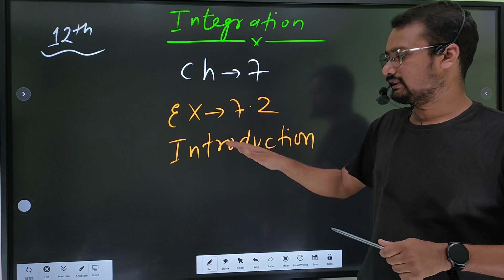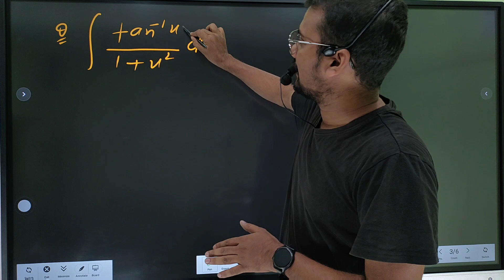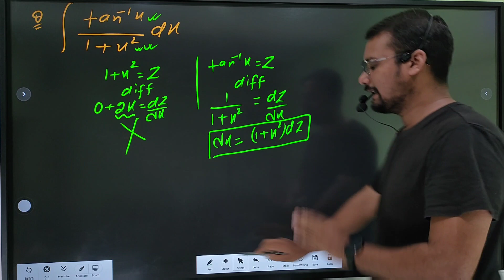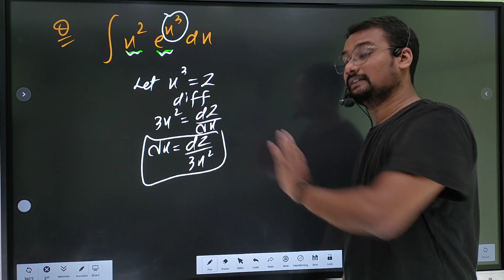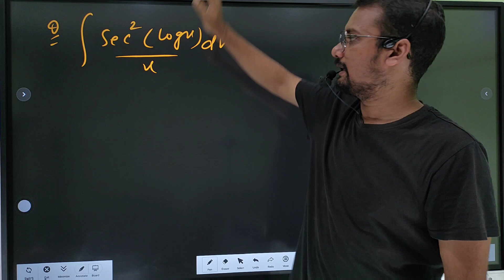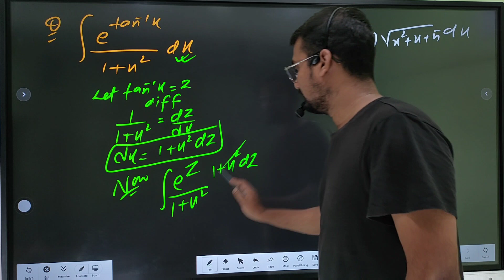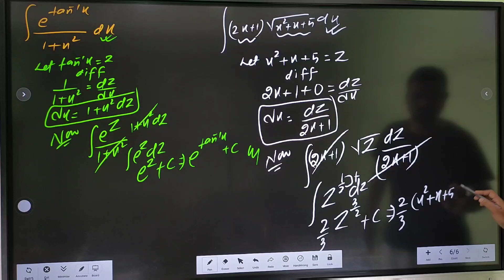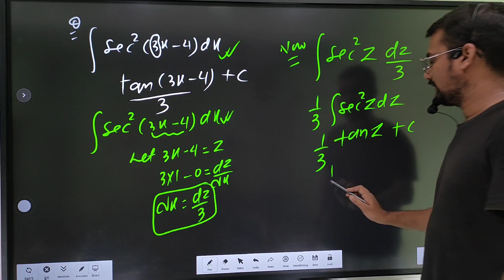class 12th NCERT maths | chapter-7 | integration| exercise -7.2 introduction with easy way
class 12th NCERT maths | chapter-7 | integration| exercise -7.1 introduction with best explanation

integration by types
what is integration by substitution